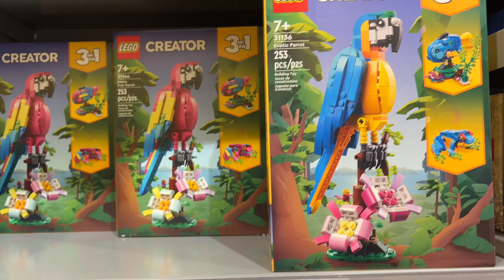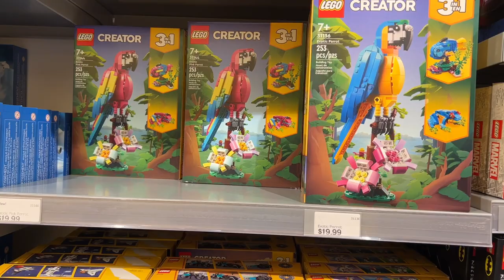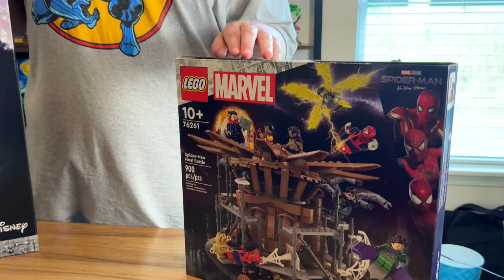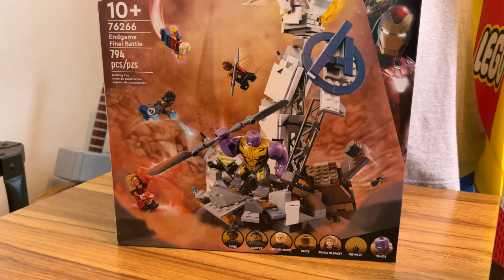AUGUST 2023 LEGO HAUL | MY BIGGEST HAUL EVER! | LEGO IN STORE AND TARGET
This is my BIGGEST LEGO HAUL yet!  I bought five of the sets released on August 1st and one set that released a couple months ago but I wasn't able to get my hands on it.  I'm so excited!!

Come say "hello" on Instagram and TikTok!

Links to LEGO sets:

ICONS Corvette:
Set: 10321
Pieces: 1210
Ages: 18+
Price: $149.99

MARVEL Spider-Man Final Battle:
Set: 76261
Pieces: 900
Ages: 10+
Price: $109.99

MARVEL Endgame Final Battle:
Set: 76266
Pieces: 794
Ages: 10+
Price: $99.99

DISNEY Villain Icons:
Set: 43227
Pieces: 1540
Ages: 18+
Price: $129.99

LEGO ART The Amazing Spider-Man
Set: 31209
Pieces: 2099
Ages: 18+
Price: $199.99

MARVEL Captain America's Shield
Set: 76262
Pieces: 3128
Ages: 18+
Price: $199.99